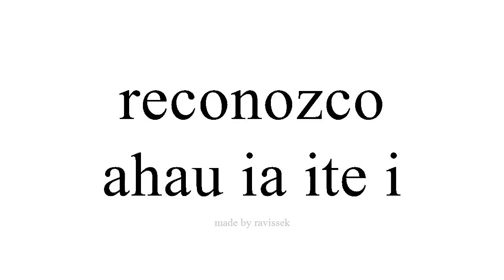Ako Spanish ahau ia ite i